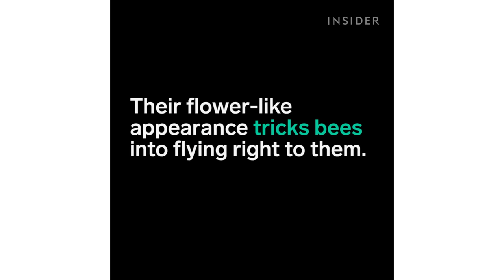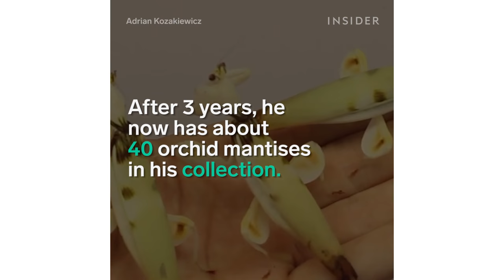The Orchid Mantis is not a Flower – it's an Insect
Orchid Mantises don't try to blend in. Females don these flowery colors to stand out to males. The INSIDER team believes that life is an adventure!